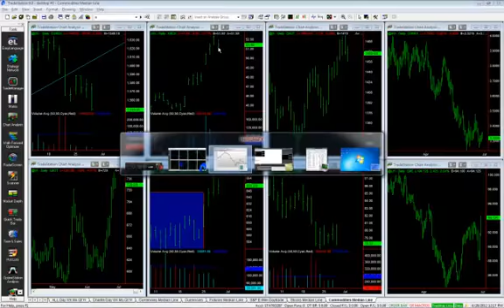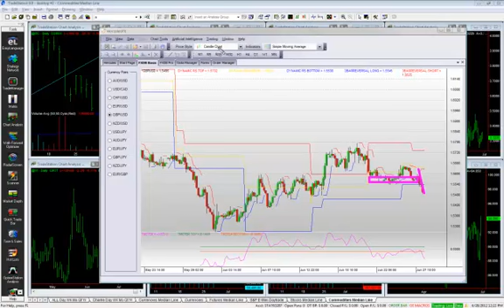Round Table 06-28-2012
Trading GBPUSD, EURUSD, Crude, and grains.